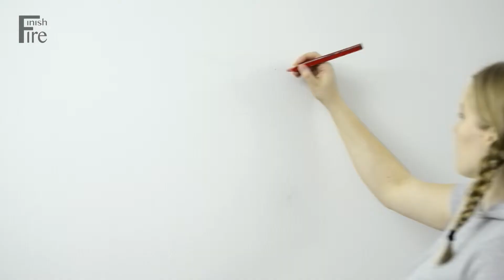FinishFire FRAME placement on the wall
Finishfire® is safety in style. 🚫🔥 picture FRAME but also a cabinet for fire extinguishers with quick access to them.

My designs were awarded Fourthly in 2017 in European Product design and A'design. Designer 🇫🇮Sanna Liimatainen.

Finland-market 楽天
税込送料無料
すべてフィンランドからお客様のもとへ直送されます。商品お届けまで10～14日程度かかります。

エレガントなデザインにすることで、防火具をすぐ手が届く目のつく場所に 常備することを可能にしました。フレームの裏に防火毛布とスプレー消火器が設置してあり、緊急時にはすぐに取り出し、簡単に使用することができます。デザイナー：Sanna Liimatainen